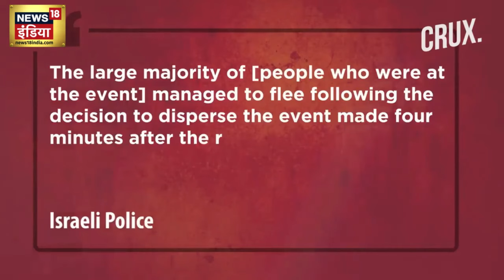Israel Hamas war Exclusive : हमास का खूंखार प्लैन बेनकाब, इस वजह से मारे गए यहूदी? | Palestine News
Israel Hamas War: Islamic Country | Iran | Palestine | Muslim Countries | Hamas | Gaza | World War | Hezbollah | N18V

Israel Hamas War :  22 Muslim Countries से महायुद्ध के लिए तैयार इज़राइल! | Hamas | Gaza | Palestine

Israel Hamas War: फिलिस्तीनी आतंकवादी समूह हमास Palestinian terrorist group Hamas ने शनिवार को इजरायल पर ताबड़तोड़ हवाई हमले किए थे, जिसके जवाब में इजरायली रक्षा बलों Israeli Defense Forces (आईडीएफ IDF ) ने हमास के मुख्य ठिकानों को निशाना बनाकर कार्रवाई की है. संघर्ष का शुक्रवार को सातवां दिन है. इजरायली सेना Israeli army के एक आदेश में गाजा सिटी के नागरिकों को गाजा पट्टी Gaza Strip में सुदूर दक्षिण की ओर जाने के लिए कहा गया है.

Israel Hamas War News LIVE: The Israeli military on Friday dropped flyers on Gaza warning residents to flee “immediately” to the south. “Evacuate your homes immediately and go south of Wadi Gaza,” read flyers dropped by drones. The flyers warned residents to “not return to your homes until further notice”. The leaflet drop follows UN officials saying they were informed by the army that residents must flee northern Gaza within 24 hours. The mass displacement order comes amid large-scale bombardment of Gaza by the Israeli military, which has killed more than 1,530 people. The war erupted on October 7 when Hamas militants crossed from Gaza to.